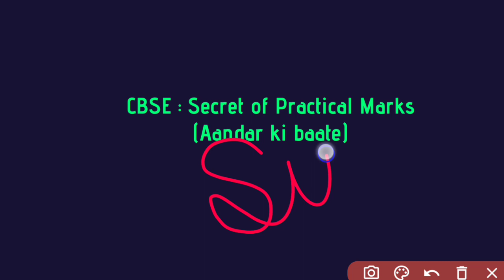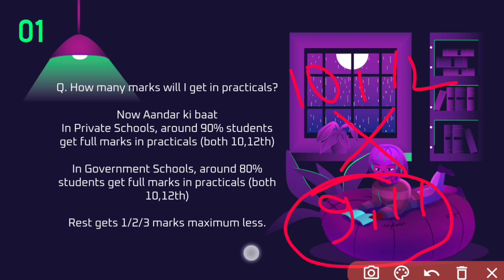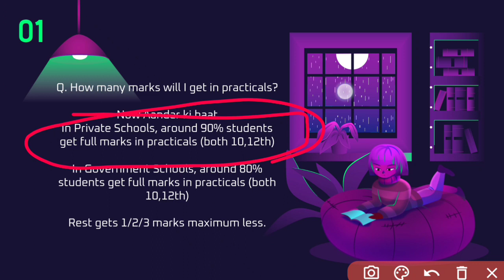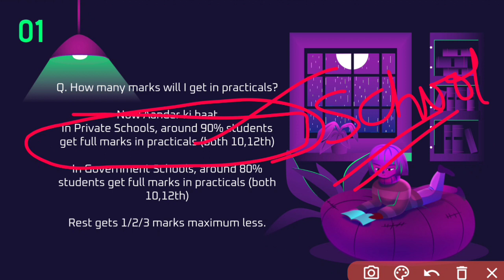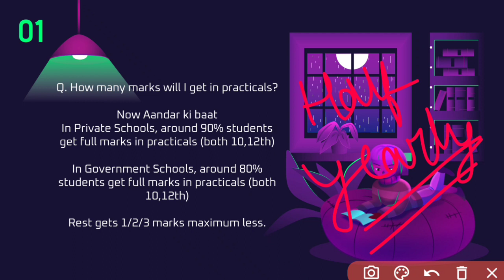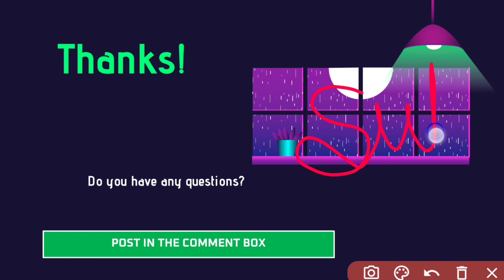CBSE Good News😍 Term-1 Exam Cancel? Class-10 to 12 - Impact of Term-1 in Final Exam - Practical 2024